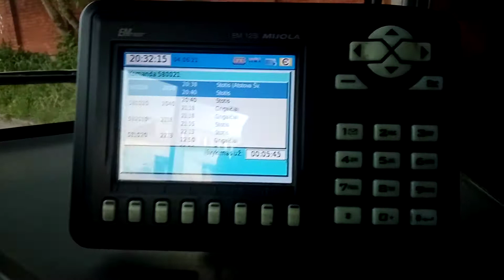"Cabin" Castruosua City Versus CNG №973 | Vilnius, Lithuania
58; Stotis - Dzūkų g. - Minsko pl. - Kalnėnai - Guriai - Grigaičiai